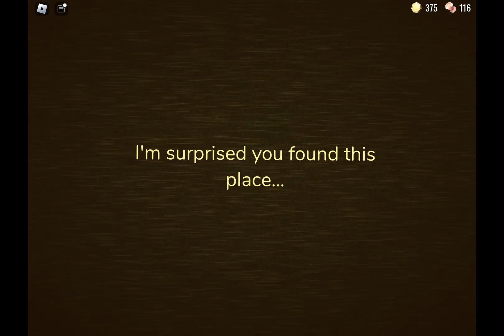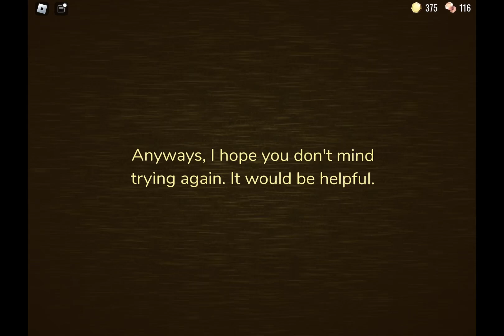2 dumb humpback whales play doors ft. CCcarlcupcake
Sub to CCcarlcupcake

AND ME YOU DUMB HUMPBACK OF NOTRE DAHMN!